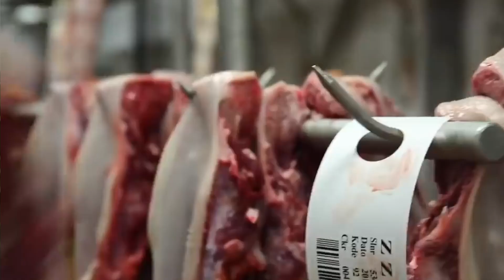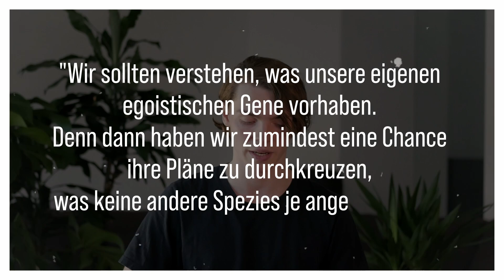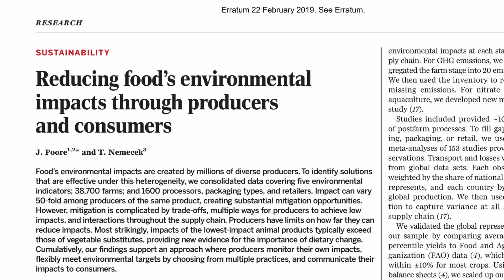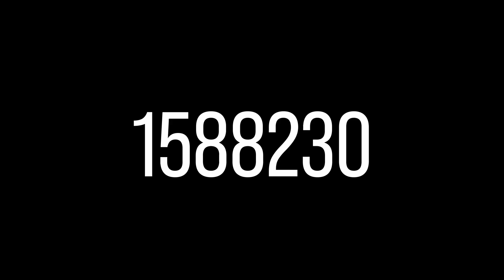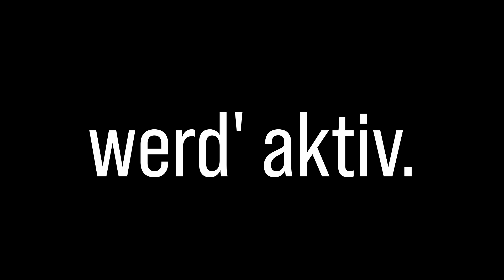Warum VEGAN? JBV Edition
Lebst du vegan? Wenn nein, wieso nicht?

Ihr wollt uns und unsere Arbeit unterstützen?

Werdet aktiv:

Geht auf die Straßen: Tretet @animalrightssquares oder anderen Bewegungen bei.
Initiative ergreifen: Startet eure eigene Aktivismus-Gruppe!